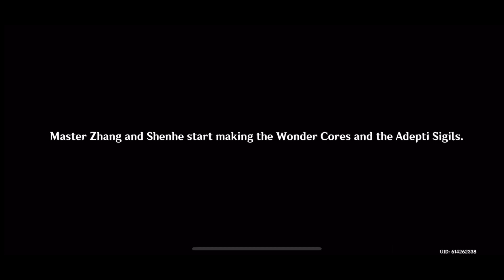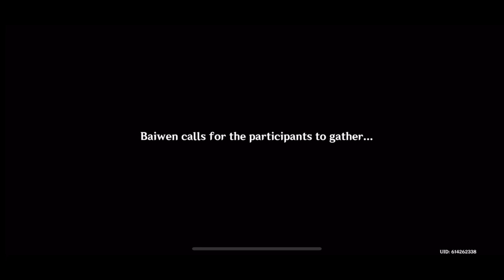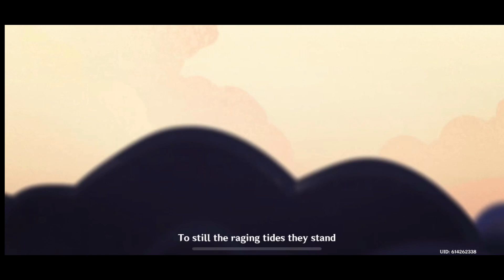Genshin Impact No Commentary Gameplay F2P Ep 48 - The Crane Returns on the Wind Part B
Let me know a game you want me to check out in comment!

BEAUTIFUL VISUALS

SOOTHING SOUNDTRACK

Available Text Languages: Chinese (Simplified and Traditional), Japanese, Korean, English, French, German, Spanish, Portuguese (Brazil), Indonesian, Vietnamese, Russian, Thai.

Available Voiceover Languages: Chinese, Japanese, Korean, English (Voiceover and text language can be changed independently).

Developers(s) - miHoYo
Publisher(s) - miHoYo
Engine - Unity
Platform(s):
Microsoft Windows
PlayStation 4
Android
iOS
PlayStation 5
Nintendo Switch
Release:
PlayStation 5
November 11, 2020
Nintendo Switch
TBA